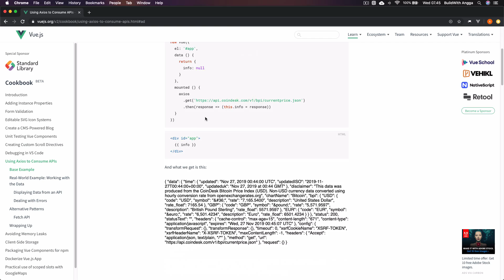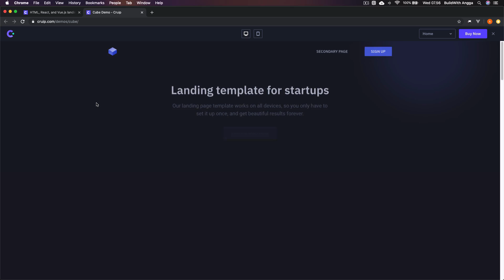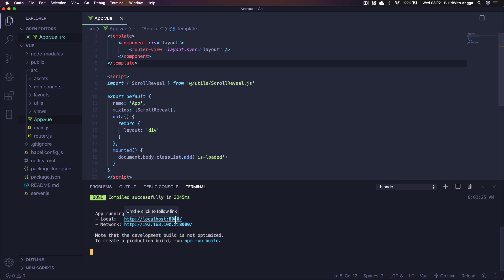How I Made $2,000 in 5 Days as a Web Developer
Hi everyone, I am Angga Risky and in this video, we are gonna learn how to work faster, better, and smarter as a freelance web developer.

🕹My Gear Set:
Sony A6500
Sigma 16mm
Logitech Mouse MX Master 2s
Apple Magic Keyboard 2
JBL Audio Pulse 3